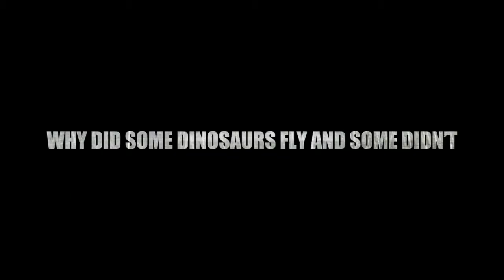Record Breaking Dinosaurs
This video is about Record Breaking Dinosaurs